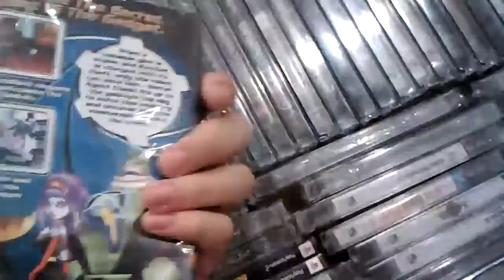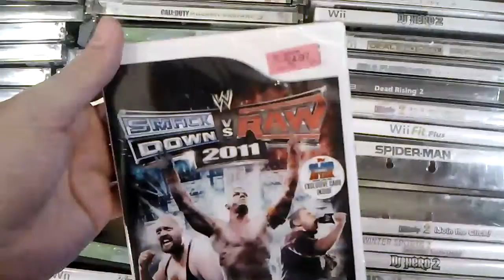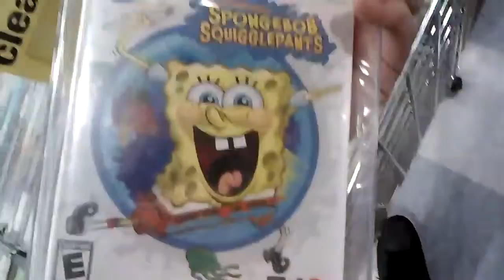Vlog #25 (2/2) Wait i Found the Games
they were hiding